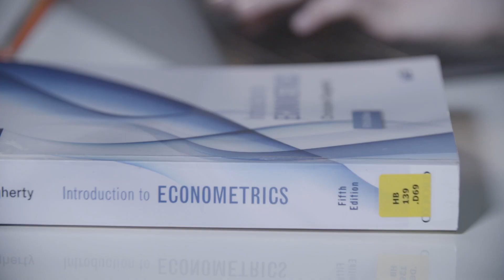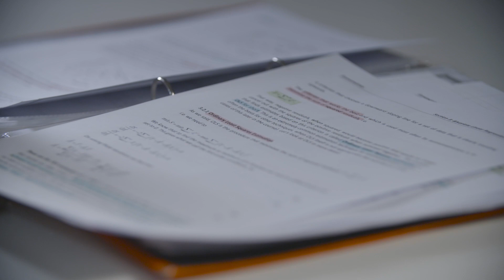BSc Money, Banking and Finance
Student Andreea tells us what she enjoys most about studying the BSc Money, Banking and Finance course at the University of Birmingham.